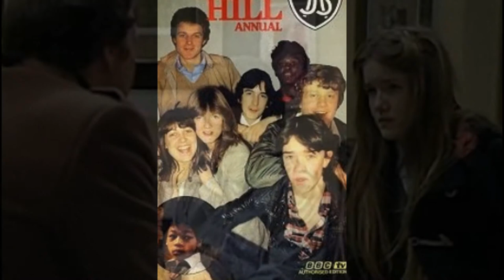grange hill tv series photos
I created this video with the YouTube Slideshow Creator grange hill tv series photos remembering Terry Sue-Patt who played benny and lots of wonderful actors and actress in the show hugs admins toney enjoy the video